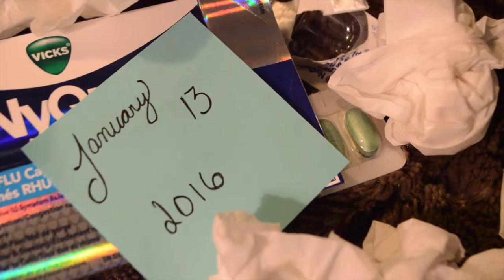Walking NyQuil Ad